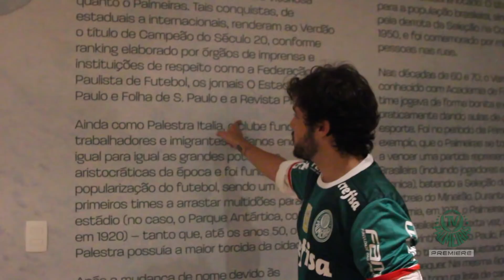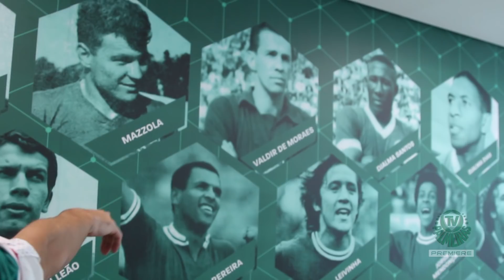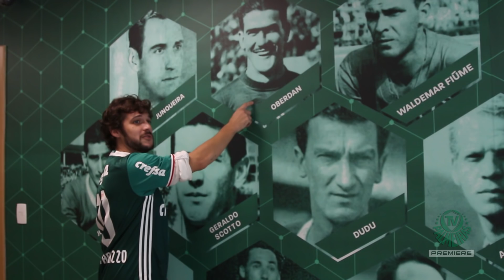Ator Jayme Matarazzo visita o Palmeiras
O ator Jayme Matarazzo fez uma visita ao Centro de Excelência do Verdão. Confira com exclusividade na TV Palmeiras/FAM!